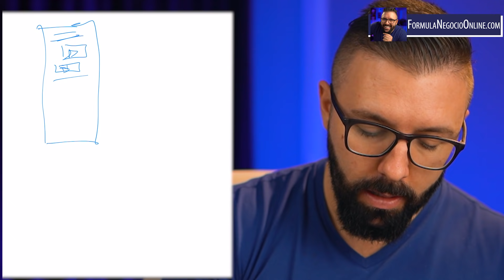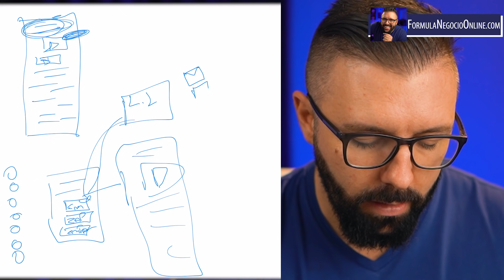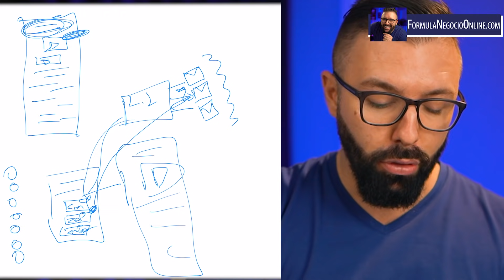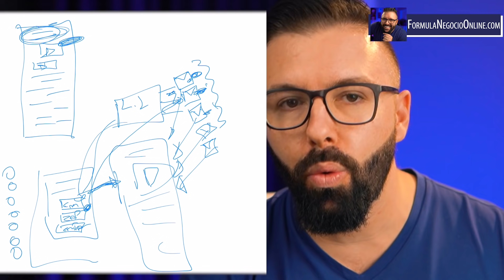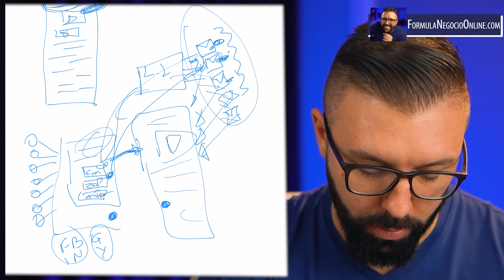HOTMART COMO VENDER, PASSO A PASSO (método novo e completo de como vender no hotmart )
como vender no hotmart...

Veja o passo a passo completo para vender muito na Hotmart (ou em qualquer outra plataforma)

E para vender na Internet, você precisa de 2 passos. Na verdade são princípios para vender na Internet, ou seja, se aplicam a qualquer tipo de negócio online.

Primeiro você precisa "preparar" o seu negócio para receber seus potenciais clientes e depois você vai focar em atrair essas pessoas para seu negócio (que já deveria estar prontinho)

Minha recomendação é que você use estratégias pagas e orgânicas em conjunto, isso vai te dar um potencial de vendas muito maior na Hotmart.

Não adianta vender o melhor produto do mundo e ter a melhor estrutura também, você precisa levar as pessoas até seu negócio, só assim você vai saber se você consegue vender bem ou não. Por isso, foque tanto na estrutura quanto na atração.

"Ter um negócio online é a melhor chance de enriquecer em 2021"

No

00:00​​ Como Vender Muito Na Hotmart
00:30​ Inscreva-se no Canal e Deixe seu Like
15:00 Ative o Sininho e Comenta aqui embaixo!